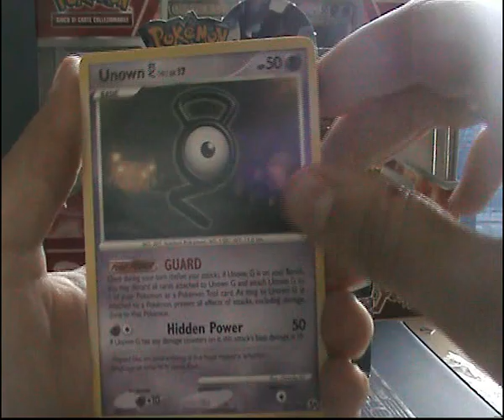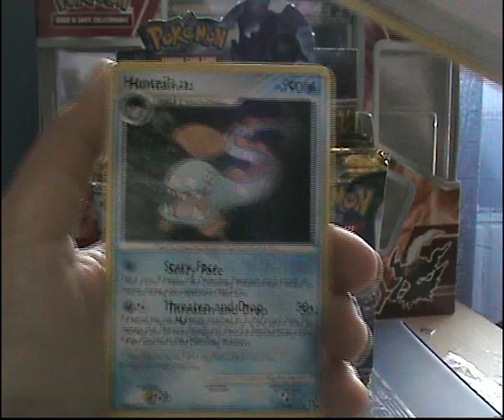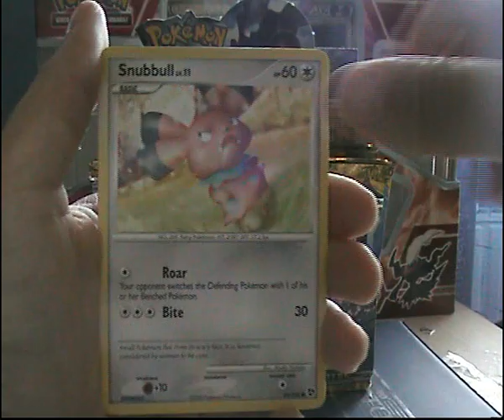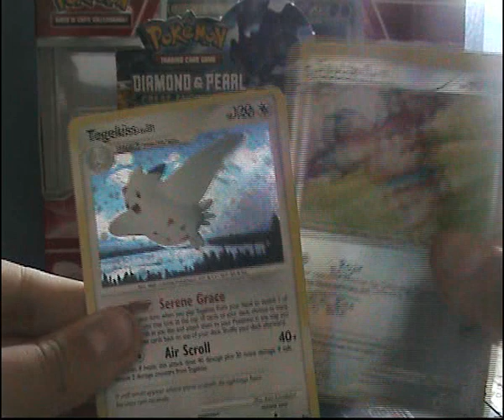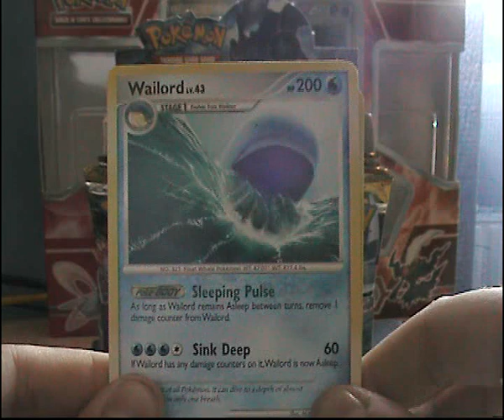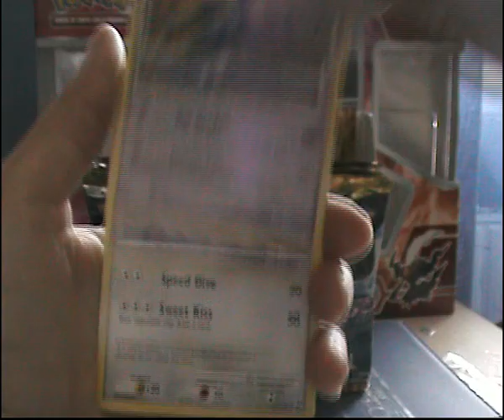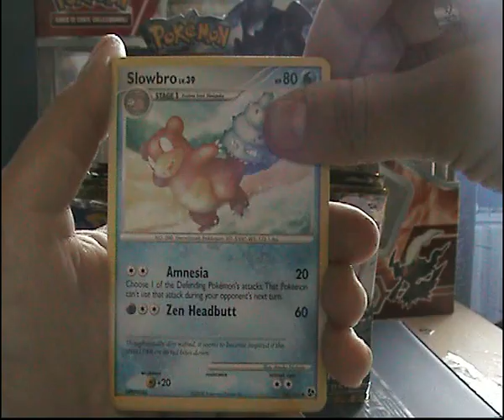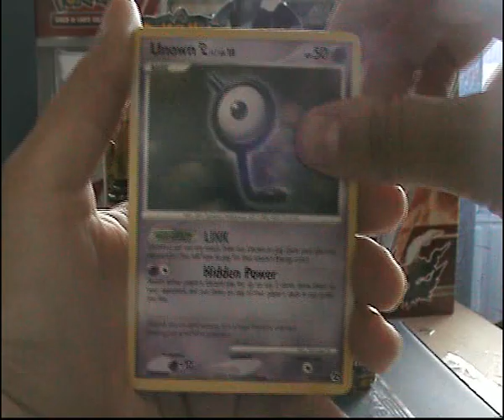Opening Pokemon D&P Great Encounters Booster Box [Part2/4]